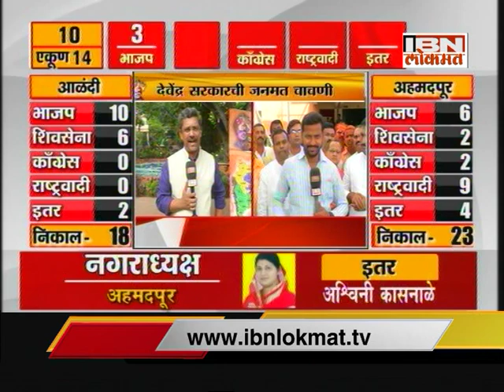तळेगाव दाभाडेमध्ये सबकुछ भाजप